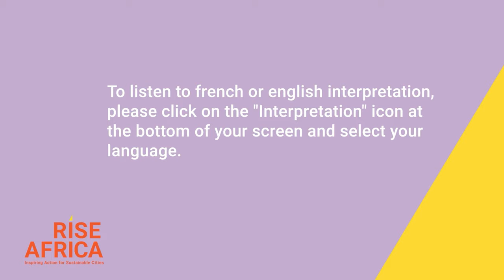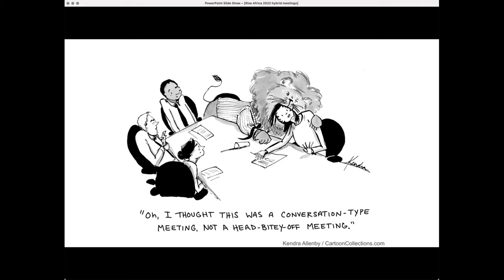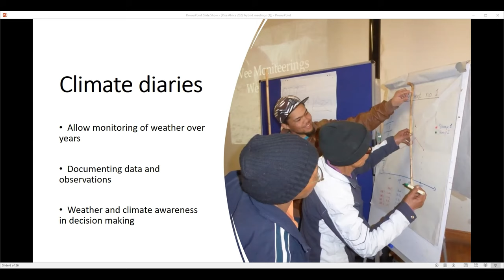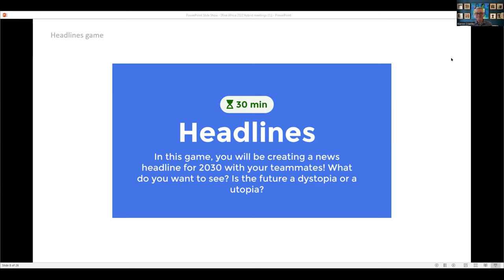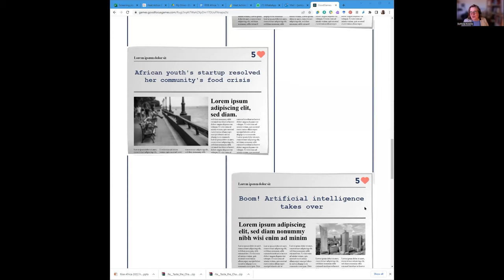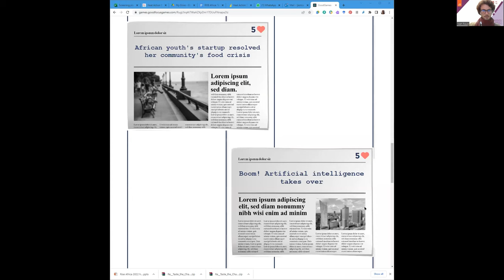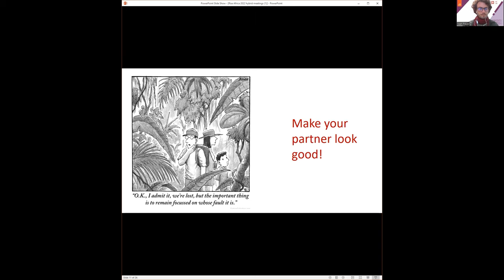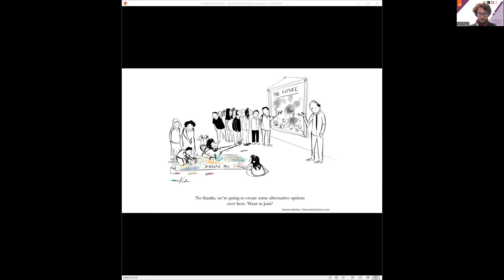R10 Taste the change; re imagining facilitation for hybrid meetings in cities